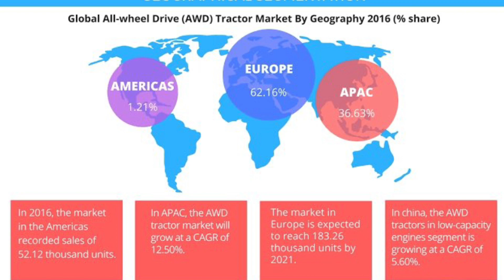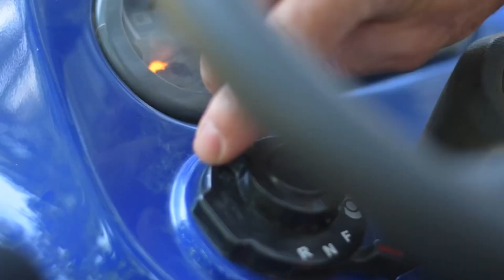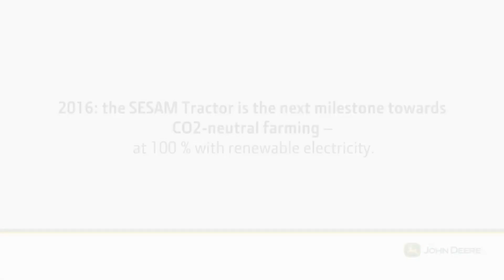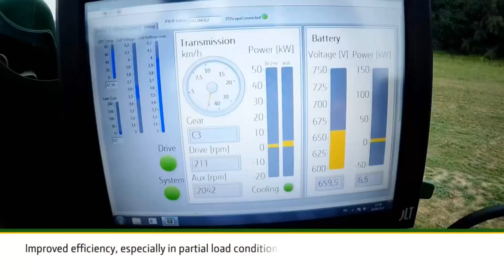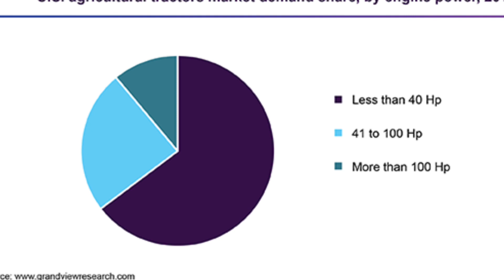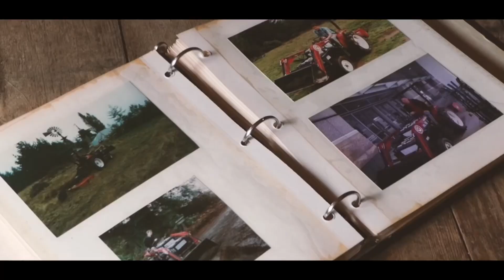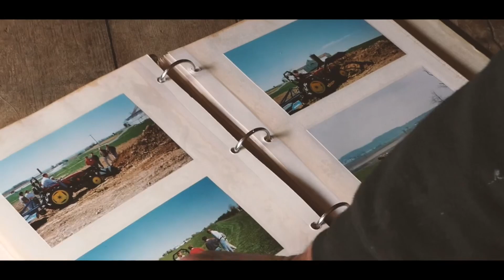Tesla Tractor | Disrupting The Agriculture / Farming Industry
Will the Tesla Tractor concept be teslas best selling vehicle and can it increase the tesla stock price?  Tesla tsla stock price prediction and analysis. Elon Musk and Tesla are known for making the best electric cars and equipment like the tesla cybertruck, tesla roadster, tesla model 3, tesla model y, boring company flamethrower and the Tesla Cyberquad so you never know if any of these concepts are completely out of the question.

In this series on tesla concept vehicles I look into the potential total addressable market for some of the most interesting concept designs and whether it would actually be feasible for tesla to enter these segments and take market share.

Timestamps:
00:00 - Intro and Concept Designs
00:38 - Total Addressable Market and Potential
12:00 - Final Thoughts and Outro

Video footage credit:
Kubota
Solectrac
John Deere

Credit to budget direct for concept image.

*None of this material is meant to be construed as investment advice, it's for education and entertainment purposes only. The video is accurate as of the posting date but may not be accurate in the future.*